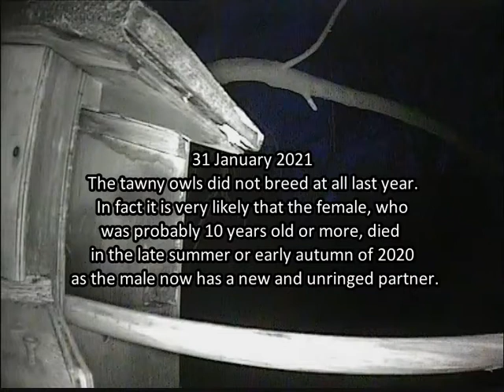Norfolk Tawny Owls - Introducing the new female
For the first time in the 10 years that we have been observing the wild tawny owl pair in our nest box, they did not breed at all during 2020.  We suspect the female was in the best of health and in fact believe that she probably died in late summer or early autumn.

A new and un-ringed female (the previous female had been ringed) appear on the scene a few months ago and has been occasionally visiting the male at the box during the day.  These visits are getting more frequent.  Clearly they are now a bonded pair.  Here is hoping for a successful breeding season this year.